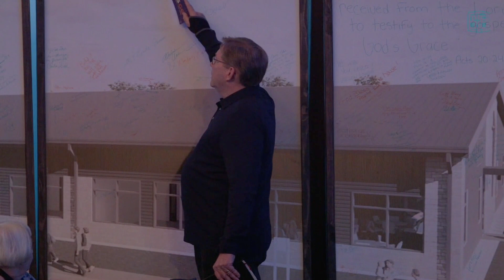The Gift Of Christmas | James Clark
First Baptist Church Tomball
401 Oxford Street